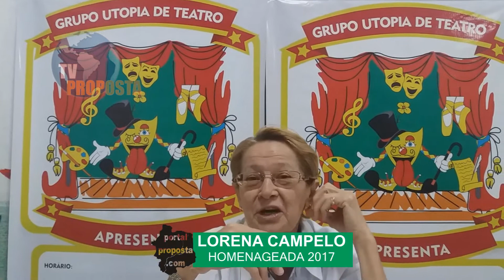entrevista lorena campelo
Entrevista de Lorena Campelo, homenageada da X Mostra de Teatro Aqui tem Cultura, à TV Proposta.com e ao Portal Proposta.com.
Bairro São João, Teresina-PI. Realização Grupo Utopia de Teatro. 2017.